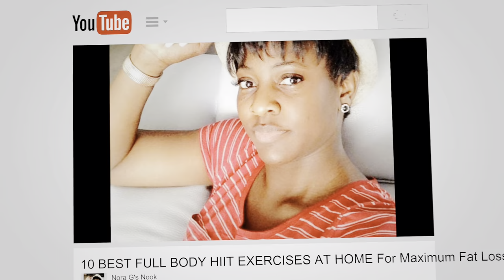NEW Glam Home Decor DIY 2023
In this video, I will show you some Easy DIY Christmas Decorations 2022. I will show you how you can use old Christmas ornaments and some new, to create unique Christmas décor pieces to wow your guests this Christmas holidays. I used items from the Dollar Tree and some from Walmart.

I hope you find this easy DIY Christmas décor video very useful for your next DIY wall décor project.

Happy Holidays!

- Buy Spray paint here - metallic gold, rosegold, silver etc -
| USA | CANADA

- Metallic leaf in Gold, rose gold, silver and more
(Amazon USA) (Amazon CANADA)

- Mod podge -
USA | CANADA

- Buy E6000 glue here -
USA | CANADA

I AM SOCIAL - COME SAY HELLO!
CAMERA GEAR USED:
* My camera - iPhone 11 Pro Max and 13 Pro Max
* Microphone - My phone's built-in mic
* Vlogging tripod
* Ring lights
TOOLS & SERVICES I USE:
* Editing Apps I use - CapCut